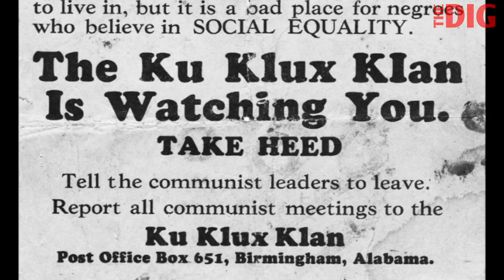Black Communists Fought to Remake Alabama — Robin D.G. Kelley | The Dig Ep 3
During the Great Depression, black sharecroppers and the Communist Party waged war against tenant farming in the South. Robin D.G. Kelley explains how they organized to carry out their radical dream of justice.

Edited by Malcolm Barnes.
Produced by Dan Denvir and The Dig, a podcast from Jacobin.